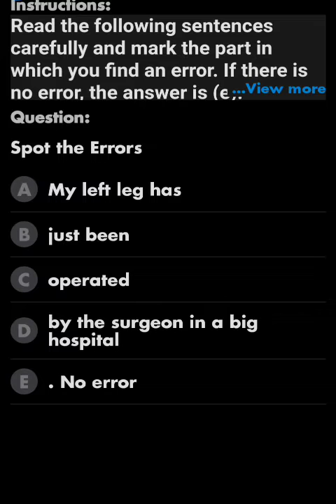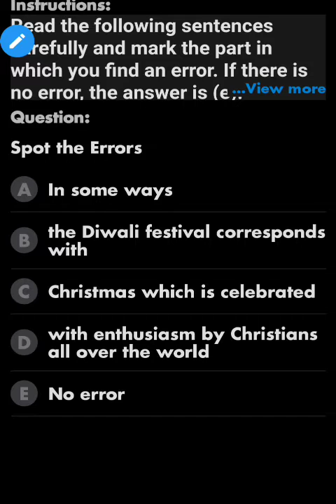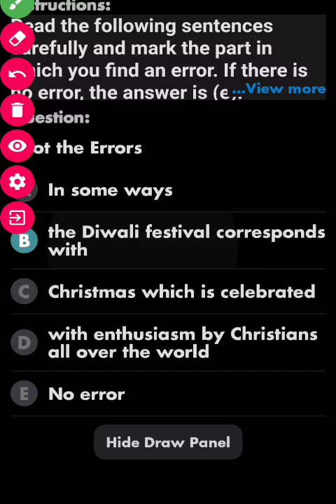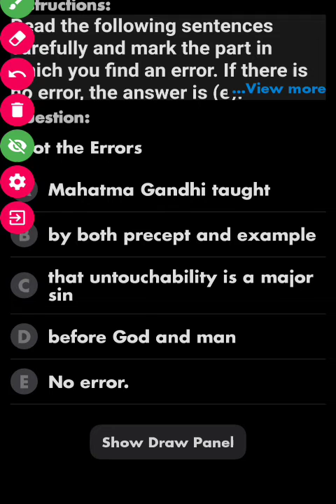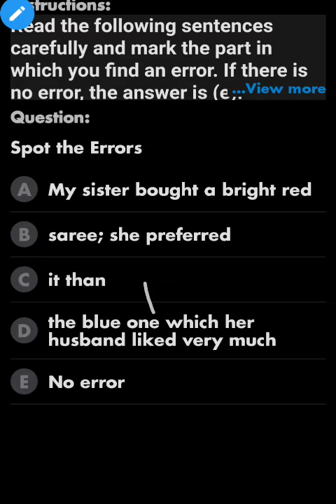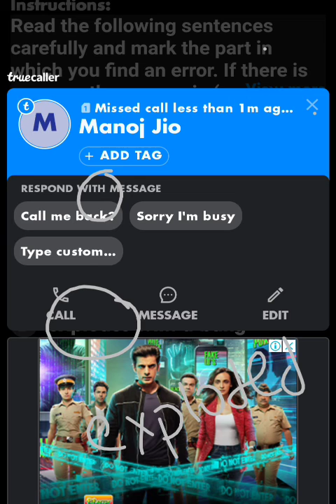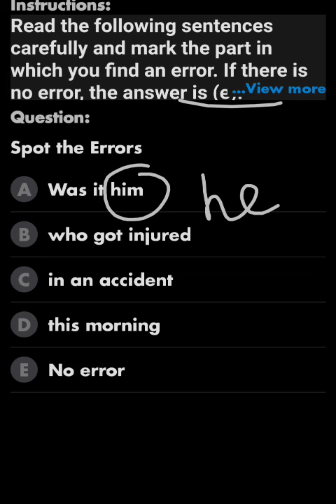English spot the error practice best questions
this video includes the best questions of spot the error topic of English grammar recommend for NTSE CUET and other competitive exams.